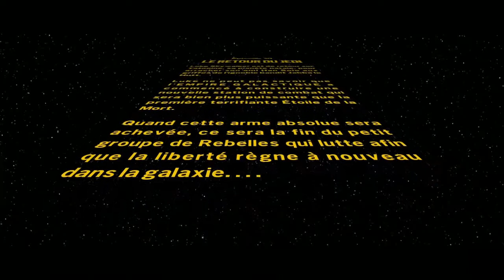LEGO STAR WARS LA SAGA SKYWALKER Ep VI n° 1 : Jabba le hutt